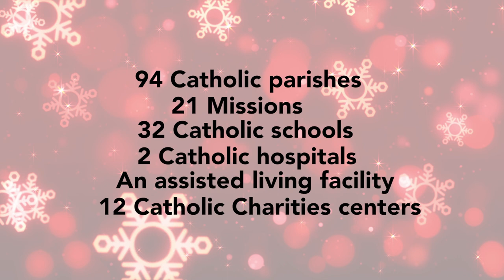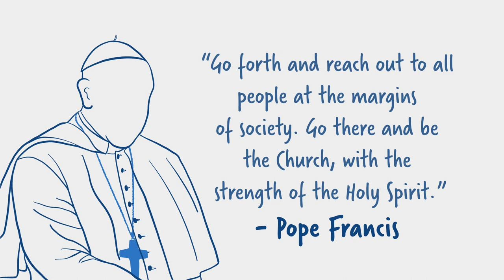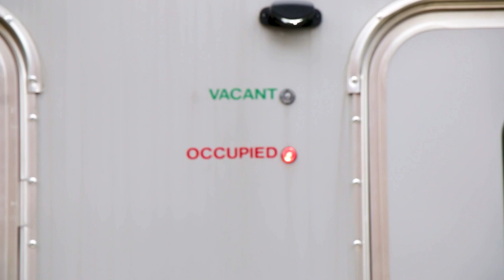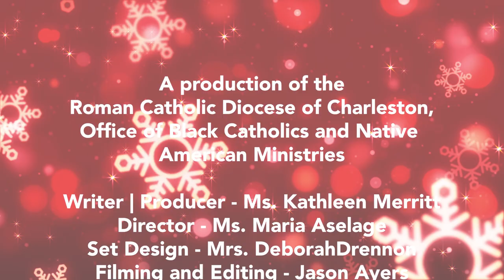Christmas TV Special 2022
Join us for the 10th Anniversary of our Christmas night program that highlights our diversity and the gifts we all bring to the Church. This 30-minute variety show includes singing, a cooking demonstration, the bishop's Christmas message, the St. Anthony of Padua School choir and more.